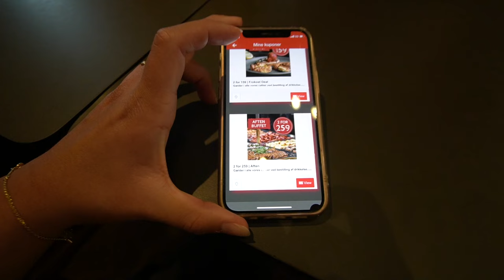TAGER TIL EN MASSE SHOWS, HYGGE MED MIA FRIIS OG TEKNISK KAOS 🤯💕